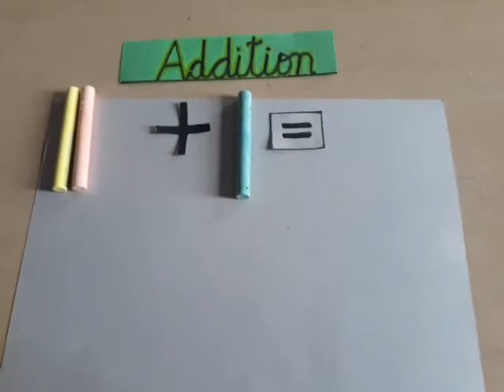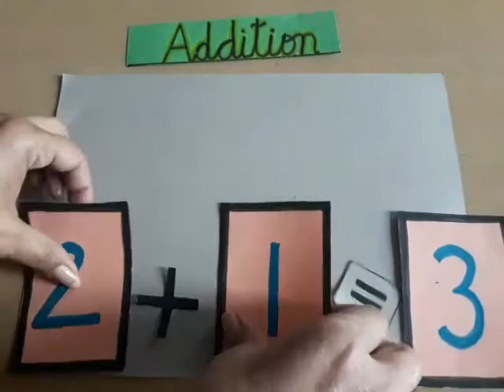KG Maths[Addition]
Video from Springdales Public School